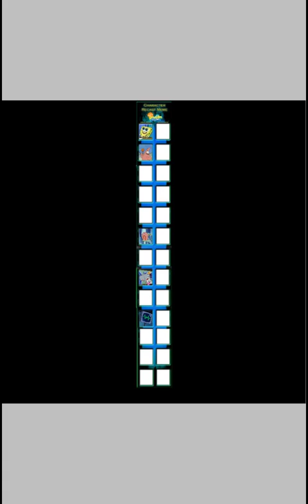Leeleebobtwilightpants nickelodion TV shows YouTube videos and pictures help mene cleaning recast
Leeleebob
Pinkie Rick
Evillynnward
Velma cheeks
Mr Starfire
Ginger snail
Mrs Emmy
Trixie Starfire
Evil rainbow dashvilton
Eris evil rainbow dash
Rainbow and dash
Flying pitrites
Filly fancy princess